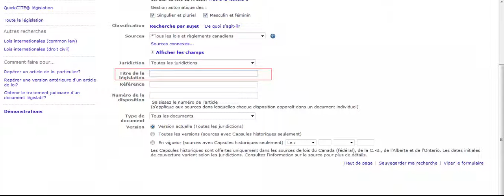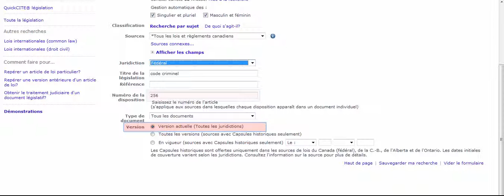Capsules historiques -- législation